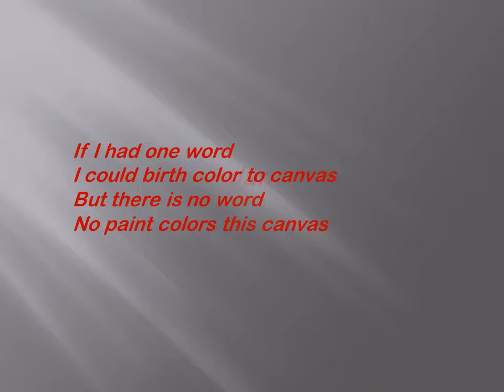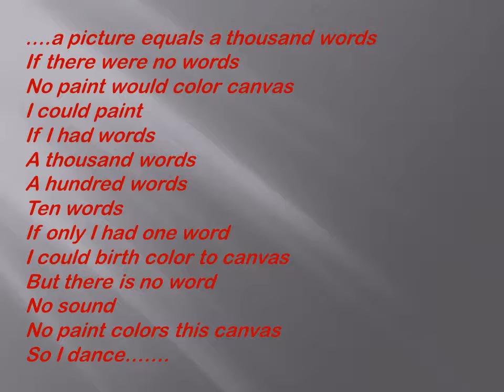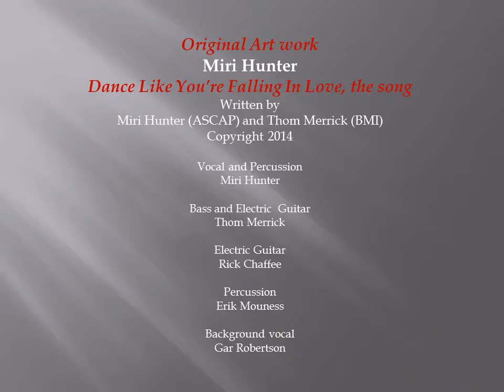dance like you're falling 5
The latest hit single by the Southern California Hi-Desert band, Hunter and the Wick'd